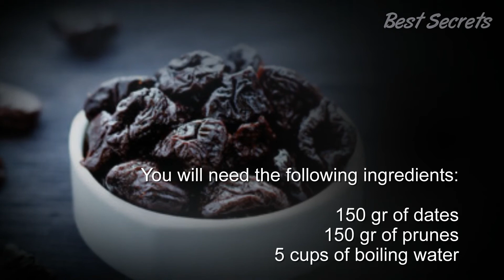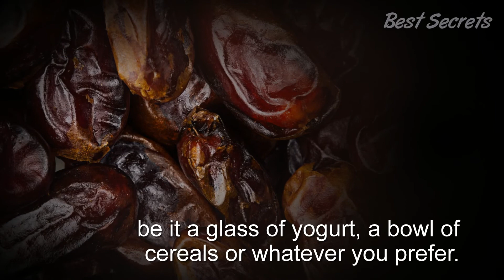BEST NATURAL LAXATIVE – EVER MADE! EAT THIS AND YOU’LL EMPTY YOUR BOWELS AND EXCESS FLUIDS